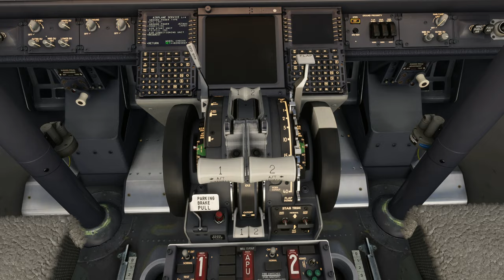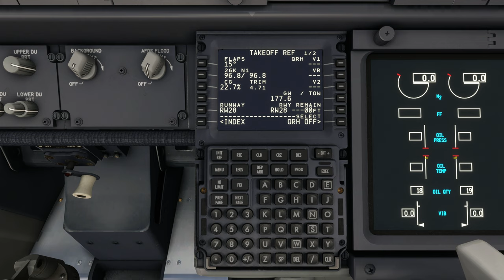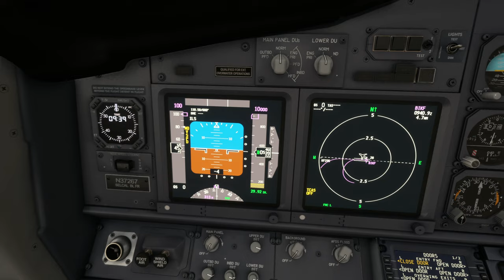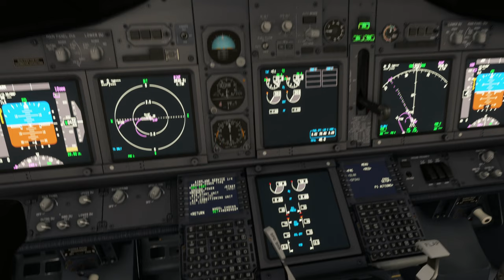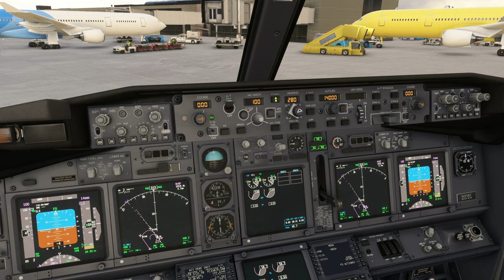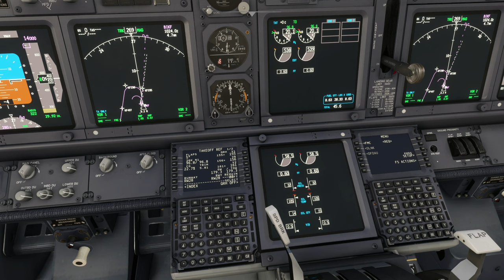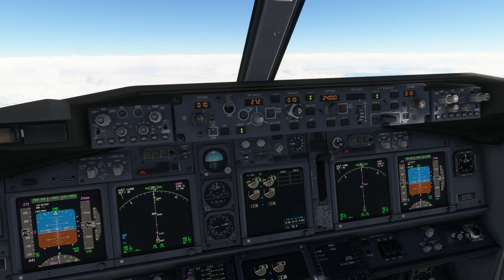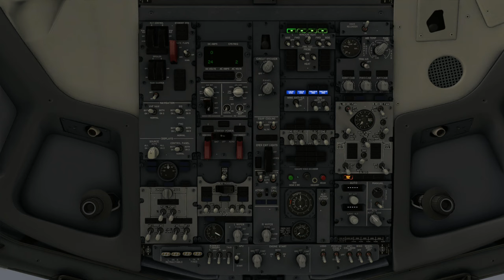B737-800 | Keflavik International Airport (BIKF) to Stockholm-Arlanda Airport (ESSA)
Aircraft & Flight Details:
Aircraft Type: Boeing 737-800
Flight Time: 2 hrs 54 mins
Flight Distance: 1,158 NM
Cruise Altitude: 34,000 ft

Departure: Keflavik International Airport (BIKF)
Runway:  28
Weather Condition: Live

Arrival: Stockholm-Arlanda Airport (ESSA)
Runway:  01R
Runway Elevation: 162 ft AMSL
Weather condition: Live